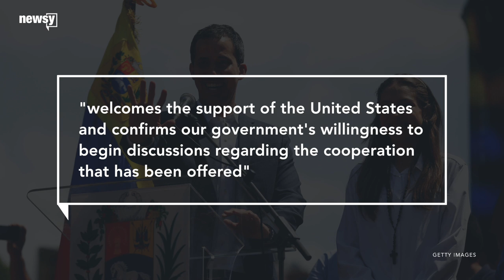Juan Guaidó asks for meeting with US military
Guaidó asked for "direct communication" with the U.S. military over the weekend.